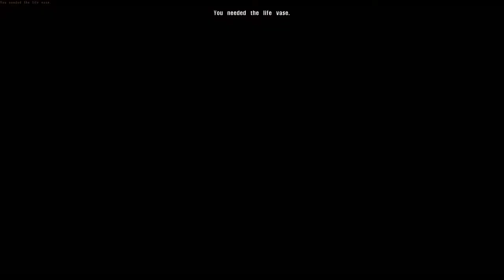Daikatana [11] Acropolis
I wish it didn't make it quite so easy to miss the 'G' letter. If it looked like I was familiar with the beginning of the level, it's because I had to restart the level because the gate that Mikiko opens by standing on the switch didn't open at all.